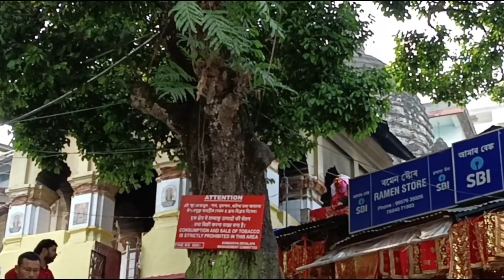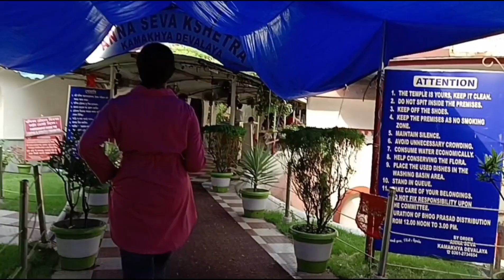kamakhya devi temple history/kamakhya mandir ka rahasy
The Kamakhya Temple is a renowned Hindu temple dedicated to the goddess Kamakhya, located in Guwahati, Assam, India. It's one of the most important pilgrimage sites in the region and is known for its unique architecture and cultural significance. The temple is particularly famous for its annual Ambubachi Mela, which celebrates the menstruation of the goddess Kamakhya.
कामाख्या मंदिर गुवाहाटी, असम, भारत में स्थित एक प्रसिद्ध हिंदू मंदिर है जो देवी कामाख्या को समर्पित है। यह क्षेत्र में सबसे महत्वपूर्ण तीर्थस्थलों में से एक है और इसकी अद्वितीय वास्तुकला और सांस्कृतिक महत्व के लिए प्रसिद्ध है। मंदिर विशेष रूप से अपनी वार्षिक अम्बुबाची मेला के लिए प्रसिद्ध है, जो देवी कामाख्या के मासिक धर्म का उत्सव मनाता है।